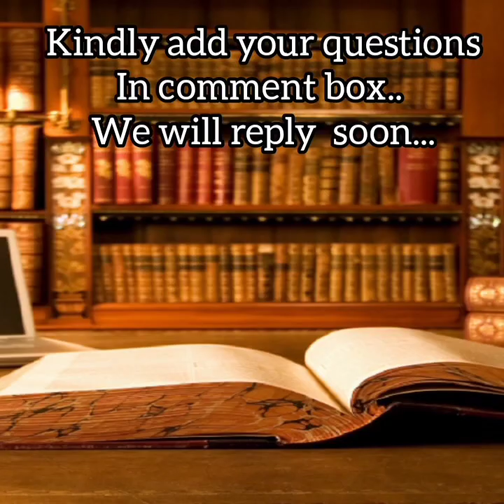പോലീസ് നിയമം തെറ്റിച്ചാലോ?? നീതി നിഷേധിച്ചാലോ??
പോലീസിന് എതിരെ പരാതിപ്പെടാൻ കഴിയുമോ??  കഴിയു०... കണ്ടു നോക്കൂ..